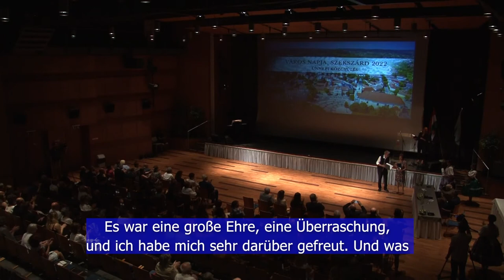Keller Antal harmonikás - Németségért díj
Keller Antal évtizedeken állt a Tolna megyei német tánccsoportok és énekkarok rendelkezésére, ha harmonika kíséretről volt szó.  Mikor a szekszárdi kórus megkereste, még nem tudott németül sem, igy elkezdett felnőttfejjel énekeket és nyelvet tanulni. A szekszárdi németség népzenei- és dalkincsének, kultúrájának megőrzéséért végzett munkájáért érdemelte ki idén A Szekszárdi Németségért – Klézli János díj elismerést

Jahrzehntelang stand Antal Keller deutschen Tanzgruppen und Chören im Komitat Tolna in Sachen Akkordeonbegleitung zur Verfügung. Als der Seksarder Chor auf ihn zukam, konnte er noch nicht einmal Deutsch, also fing er an, wie ein Erwachsener Lieder und die Sprache zu lernen. In diesem Jahr erhielt er Anerkennung für den János-Klézli-Preis für das deutsche Volk von Szekszárd für seine Arbeit zur Erhaltung des Volksmusik- und Liedschatzes und der Kultur der deutschen Gemeinde in Seksard.